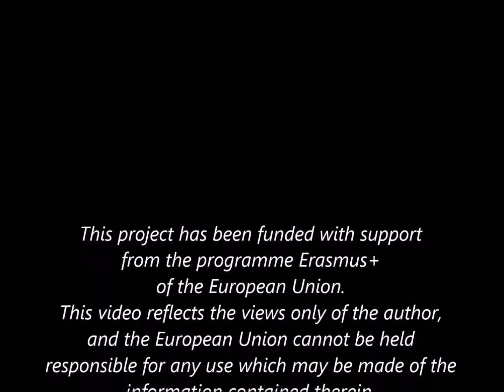Rural Heritage ENG FR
YCARHe, Rural Heritage, Youth, New usages, Restauration